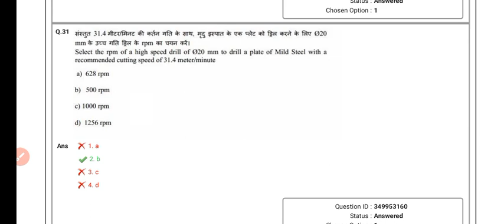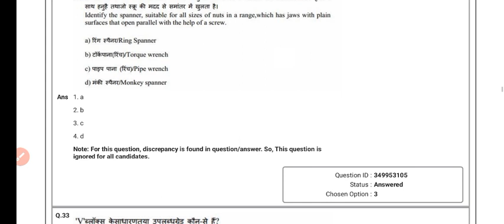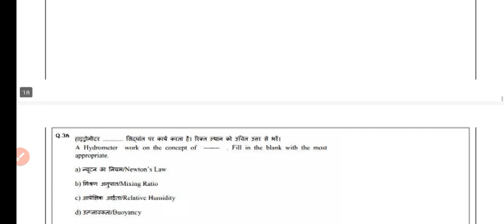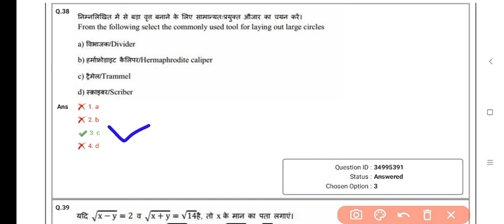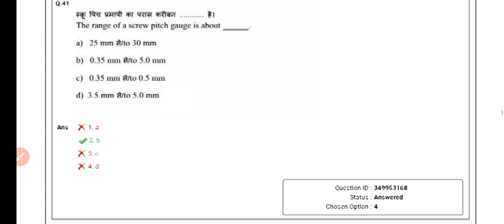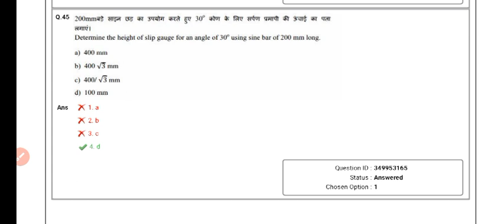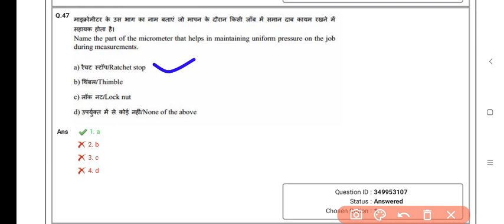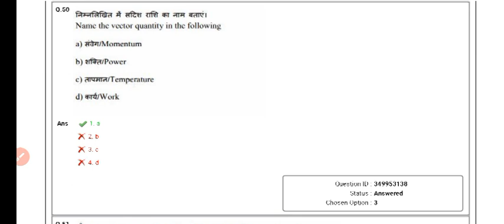ISRO OFFICIAL QUESTION PAPER 2021 FITTER TRADE ISRO VSSC QUESTIONS PAPER DISCUSSION || PART : 2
About this Video : इस वीडियो में हम लोग ISRO VSSC के OFFICIAL QUESTION PAPER  का DISCUSSION करने वाले हैं !!

ABOUT VIDEO : In this video we'll discuss about ISRO VSSC QUESTIONS PAPER, ISRO OFFICIAL QUESTION PAPER
ISRO QUESTIONS
ISRO QUESTIONS PAPER 2021

Isro vssc questions paper 2021
Isro vssc fitter questions paper
Isro fitter trade questions paper 2021
Isro vssc fitter trade questions paper

Isro official question paper
ISRO VSSC official question paper
fitter Trade vssc questions paper